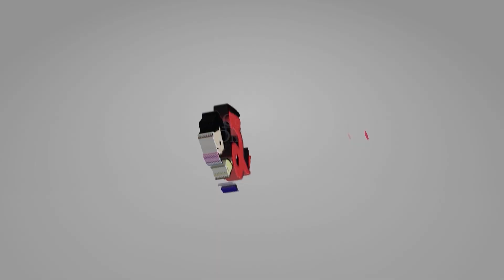Depression in Children: Symptoms & Treatment || Dr. Kedar Ranjan Banerjee || Psychiatrist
Signs of anxiety in children may include Anxiety about the future. Fear of being away from a parent. Physical symptoms of panic, such as sweating or dizziness. Refusal to go to school or take part in social activities. Worry that a parent or loved one may die.
Tips from Consultant Psychiatrist Dr. Kedar Ranjan Banerjee, National Institute Of Behavioural Sciences, Kolkata.

Dr. M. N. Chatterjee Memorial Pathology, Laboratory, and Polyclinic, Uttarpara
ADDRESS: “Haldibati” 145, Raja Peary Mohan Road, Uttarpara, Hooghly- 712258

The Care Nursing Home, Uttarpara
Address: 27/T, Raj Krishna Street, Kotrung, Uttarpara, Hooghly- 712258

Fitness Physiotherapy Centre, Park Circus, Kolkata
Address: P-26A Darga Road, Near Don Bosco School, Park Circus, Kolkata-700017